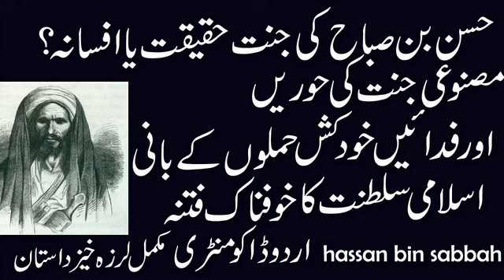Hassan Bin Sabha ki jannat l hassan bin sabha kon tha l founder of suicide attack l urdu l hindi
hassan bin sabha ik islami fitna umatay muslima ka lia ik khtra
Hassan-i Sabbāh (Persian: حسن صباح‎ Hasan-i Sabbāh) or Hassan as-Sabbāh (Arabic: حسن الصباح‎ Ḥasan aṣ-Ṣabbāḥ) (full name: Hassan bin 'Ali bin Muhammad bin Ja'far bin al-Husayn bin Muhammad bin al-Sabbah al-Himyari)[1] (c. 1050–1124)[2][3] was the founder of the Nizari Isma'ili state and its fedayeen military group[4] known as Order of Assassins.[5] (often referred also as the Hashshashin).

Hassan-i Sabbāh was a missionary who converted the people of the Alborz Mountains of northern Iran to Nizari Isma'ilism in the late 11th century. He later seized a mountain fortress called Alamu
dostishayari
happyshayari
friendshipshayari
loveshayari
adultshayari
pujabisheroshayari
ghazal
sad potry
punjabi poetry
best poetry
punjabi afsana
punjabi kahania
waqas pannu
waqas pnnu
bulleh shah
Maan boli
Punjabi channel
Romantic shayari
Punjabi poetry
Punjabi mushaira
Punjabi shayari
Shayari
Punjabi
Punjabi videos
Motivational speaker
Bulleh shah
Bulleh shah videos
Motivational videos
Muhammad bakhsh
Sufiana kalam
Kalam sharif
Best kalam
Mian muhammad bakhsh
Kalam
Kalam mian muhammad bakhsh
Punjabi shayari
New punjabi kalam
Punjabi kalam
Kalam in punjabi
Punjabi culture
Punjabi poet